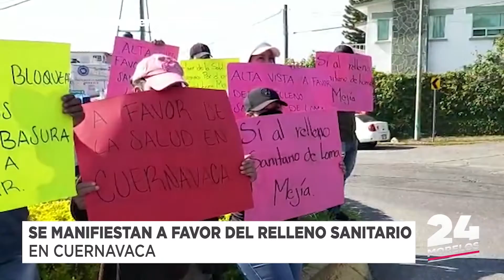24 MORELOS | RESUMEN INFORMATIVO 28 DE JULIO 2021